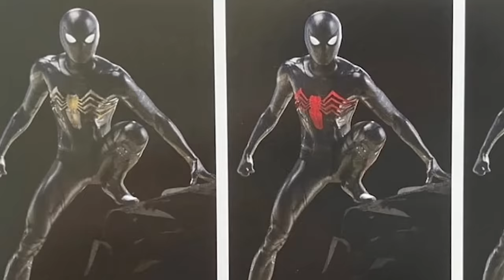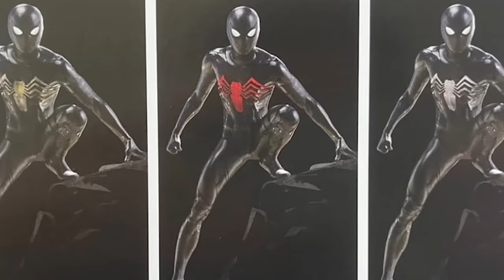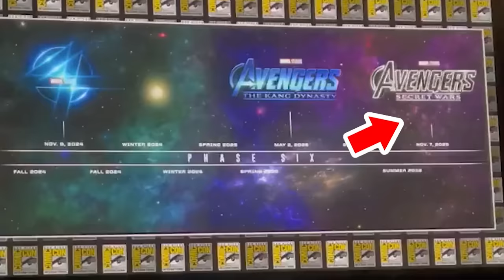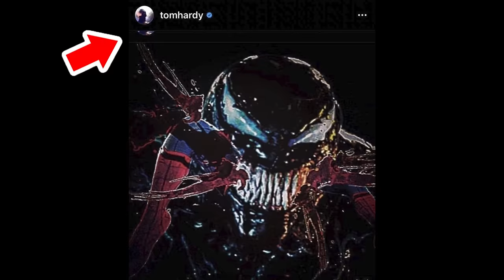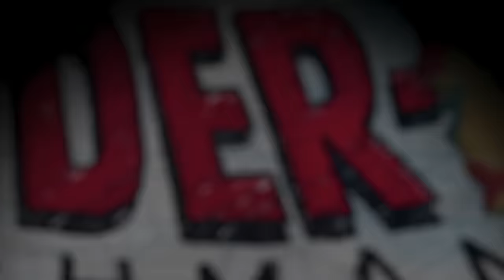Venom 3 First Look Teaser 2024: Spider-Man 4 Easter Eggs Breakdown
Venom 3 First Look Teaser 2024. Spider-Man 4 Tom Holland Easter Eggs. Venom 3 Post Credit Scene, Spider-Man No Way Home Post Credit Scene, Spider-Man 4 Teaser, Tobey Maguire, Andrew Garfield Plans & Avengers Secret Wars

Covering new Venom 3 First Look Teaser 2024. Tom Hardy Venom, Spider-Man Easter Eggs. Spider-Man No Way Home Post Credit Scene, Venom Let There Be Carnage Post Credit Scene, Morbius Post Credit Scene Easter Eggs. Venom vs Spider-Man, with easter eggs for Tom Holland MCU Spider-Man, Tobey Maguire Spider-Man and Andrew Garfield Amazing Spider-Man. Sony's Long Term Plan for Tom Holland Symbiote Saga.

Tobey Maguire Spider-Man and Andrew Garfield Amazing Spider-Man returning in future movies. And what Marvel will do with him after Avengers 6 Secret Wars. Amazing Spider-Man 3 Deleted Scenes and plot.

Spider-Man 4 Announcement. Tom Holland's New Marvel Spider-Man Movies Trilogy and other confirmed Marvel Movies. Spider-Man 4, Spider-Man 5, Spider-Man 6, Avengers 5 Kang Dynasty and Avengers 6 Secret Wars. What's going to be different about Spider-Man 4, new characters, storylines. Spider-Man Daredevil Crossover. Spider-Man Venom Symbiote Saga and Secret Wars Easter Eggs. Spider-Man vs Sinsiter Six. Spider-Man Fantastic Four Crossover.

Lots more Marvel Trailers coming Avengers 5 Kang Dynasty Trailer, Avengers 6 Secret Wars Trailer, Thunderbolts Trailer, Captain America 4, Deadpool 3 Wolverine Trailer and more Fantastic Four Teaser videos!

More Deadpool and Wolverine videos and Godzilla X Kong Trailers coming soon!